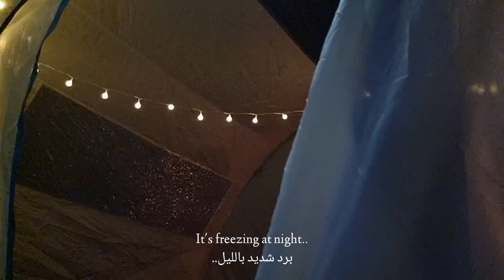Camping in rain - pouring rain and relaxing , cosy tent , eat , ASMR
Camping  in the pouring rain
Delicious food while relaxing in a cozy tent!